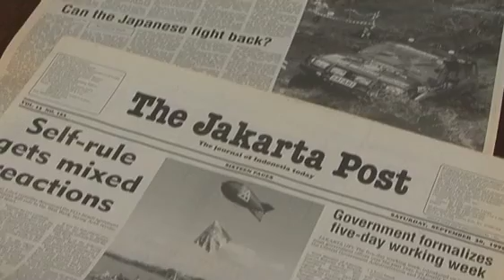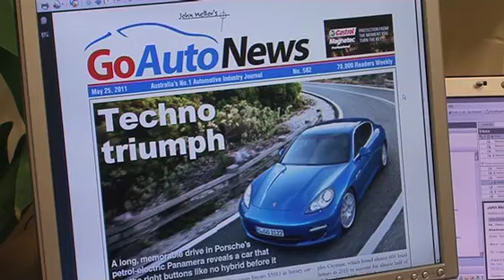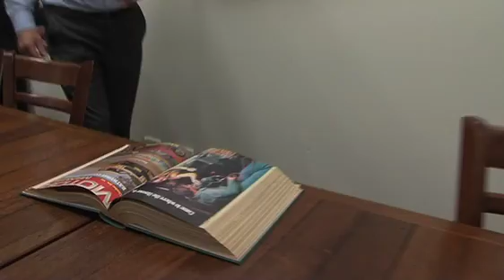Zoom TV on 7mate Ep. 4 - Go Auto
Aaron Pitt chats with John Mellor from online motoring magazine, Go Auto.  Founded on a vision of accurate, accessible, helpful and entertaining reporting, John has created a fantastic consumer website where anyone can read about and decide what cars suit best for purchase. Go Auto's newsroom is made up of highly qualified journalists who focus on providing straightforward, engaging information. John trained under the very respected Sir Keith Murdoch and this shows in the quality publication he has built.

We are thrilled to announce that Zoom TV will be collaborating with Go Auto to bring you the most up to date, informative and enthralling reviews. Check out the GoAuto News tab on our website for all the exciting news!